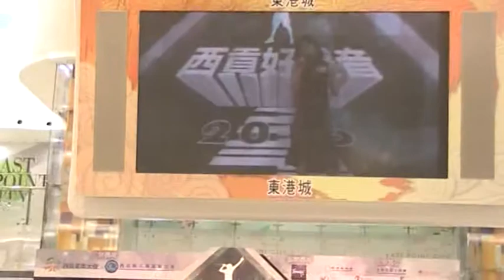張美儀 Jaymie 現場唱 《 化夢》及《 沙 堆》 @西貢好聲音2016@將軍澳東港城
化夢作詞：張美儀/ 余承峰作曲：張美儀編曲：雷頌德

沙堆作词：方杰作曲：杨振邦编曲：杨振邦监制：雷颂德